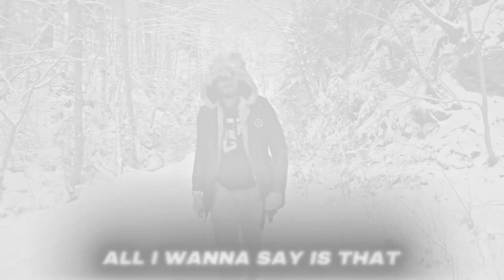They Don’t Care About Us 2.0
The Matrix Only Cares About Control & Suppression. 👊🔥